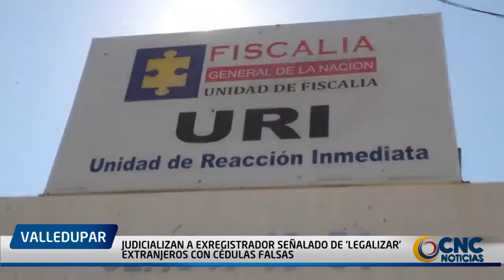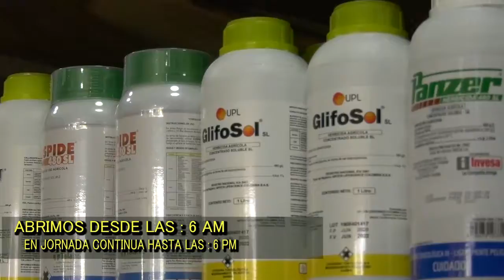JUDICIALIZAN A EXREGISTRADOR SEÑALADO DE ‘LEGALIZAR’ EXTRANJEROS CON CÉDULAS FALSAS